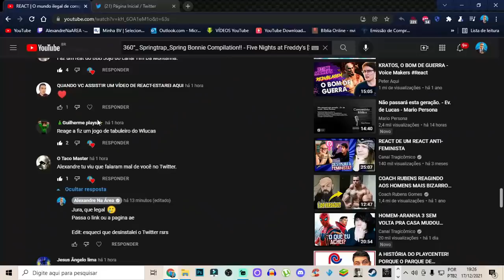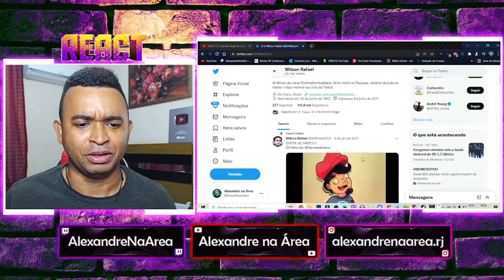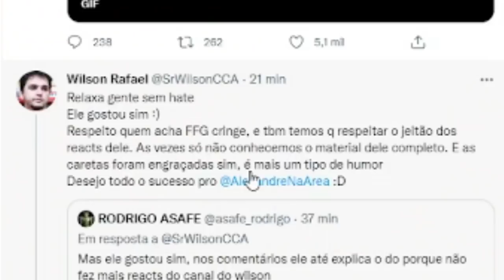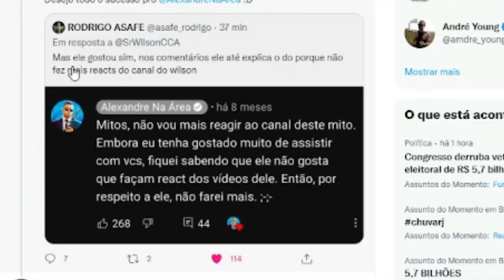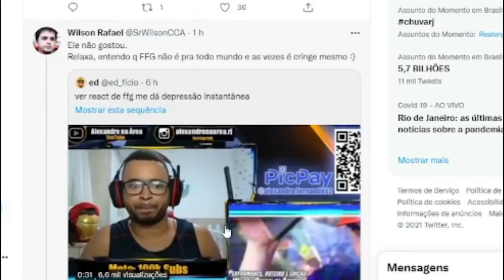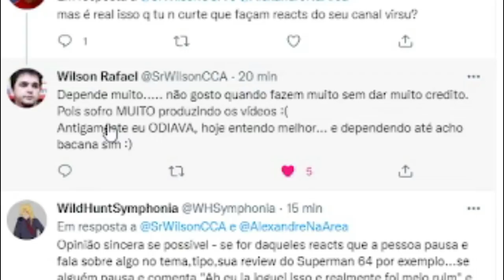RESPOSTA AO SR. WILSON DO ColoniaContraAtaca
Configurações do meu PC:

Processador: fx 8320e
Mobo: Ga970 USB3
GPU: gtx 750 ti 2gb gddr5